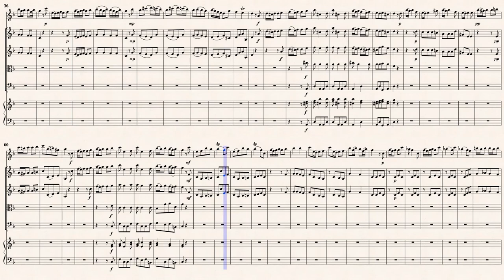Vivaldi, A._Recorder Concerto F-Dur, RV 442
Edited by : Angelo Ephrikian (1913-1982)
Concerto in Fa maggiore, RV 442
per flauto dolce, archi e basso continuo